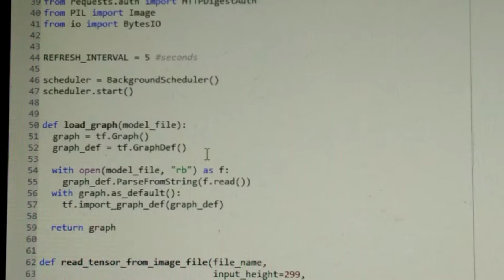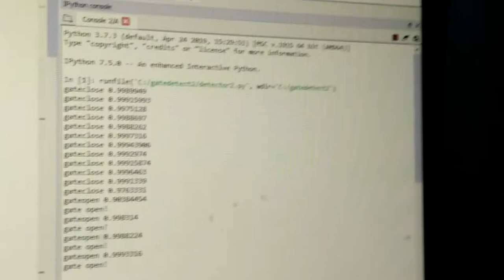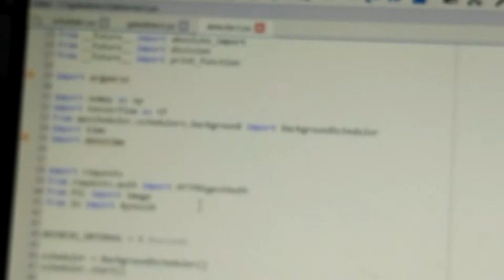Tensorflow Demo gate open/closed based on image classification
Tensorflow Demo gate open/closed using image recognition. The system is hosted on Raspberry Pi, the image is taken from TP-Link  NC260 cloud camera.